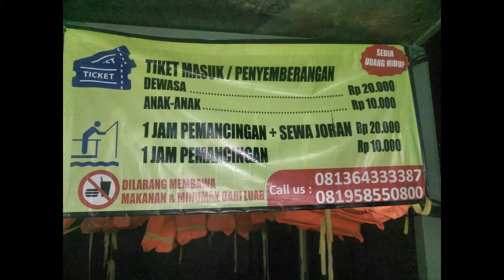MANCING DI JEMBATAN 2 BARELANG BATAM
Mancing di jembatan 2 barelang, dekat kolam udang
naik bot ke keraba restoran